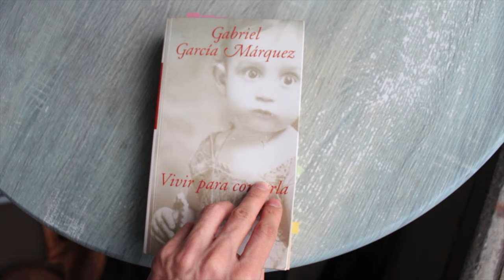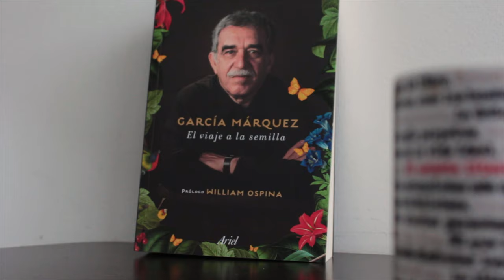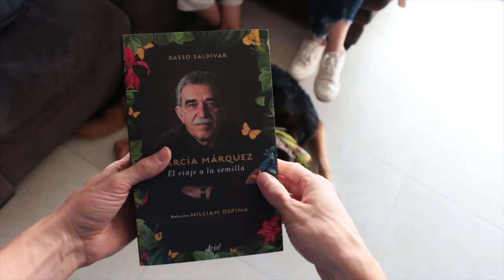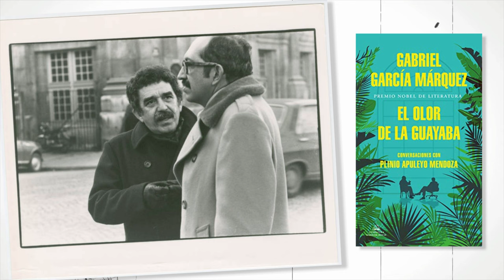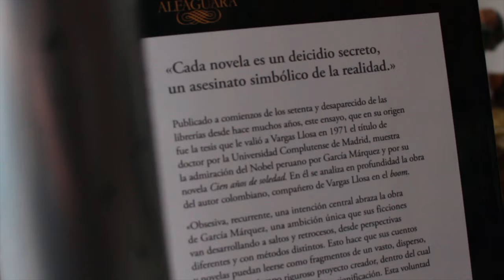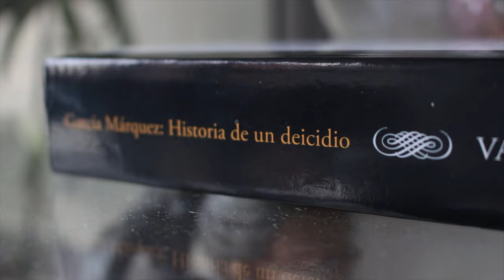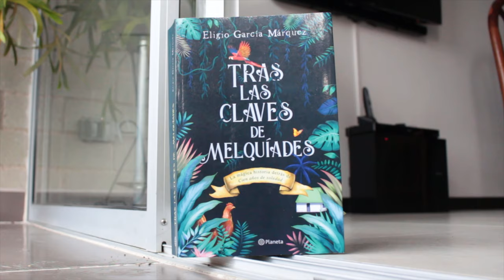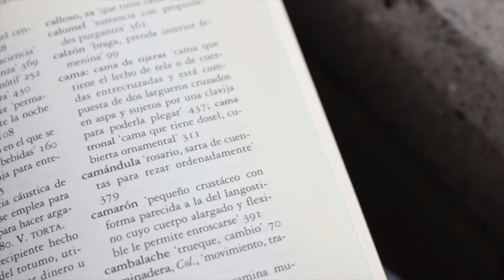Estos 8 libros te ayudarán a entender REALMENTE a García Márquez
Esta es mi lista de 7 libros recomendados para entender realmente la obra de Gabriel García Márquez. Lista completa

📼  VIDEOS RELACIONADOS:
¿Qué hacer en Cartagena? 10 lugares del El amor en los tiempos del cólera de García Márquez

⏳ Capítulos:
- 00:00 Intro.
- 00:52 7 libros para entender a Gabo.
- 01:44 Biogafías.
- 01:50 1.
- 02:38 2.
- 03:20 3.
- 04:44 4.
- 05:54 Crítica litearria.
- 06:17 5.
- 07:23 6.
- 09:27 Sobre Cien años de soledad.
- 09:36 7.
- 10:32 8.
- 12:23 Mi top 3.
- 13:20 Cierre

📝 Créditos:
- A Viole por sus comentarios.

♦  8 LIBROS PARA ENTENDER LA OBRA DE GABO

Leer a Gabriel García Márquez puede llegar a ser abrumador pues su obra, entre la ficción y el periodismo, suman casi cincuenta libros. Además, como el Premio Nobel de Literatura colombiano es el escritor en español más importante de los últimos tiempos, se ha estudiado muchísimo su obra y el horizonte interpretativo de esta se ha ampliado hasta hacerse casi inabarcable.

Por eso he decidido hacer esta lista de 8 libros claves para entender realmente la obra de García Márquez pues, en mi experiencia leyendo su obra en mi club de lectura, me he dado cuenta de que entre los lectores se mezclan todo tipo de sentimientos, entre ellos respeto y miedo, al acercarse a su obra.